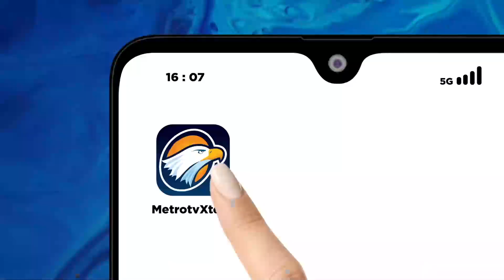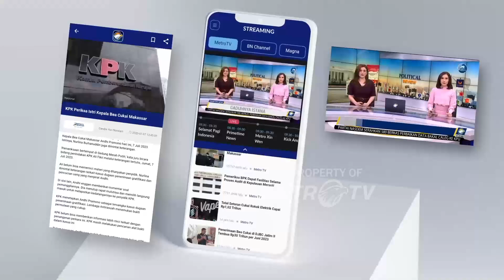21 Potongan Tulang Belulang Manusia Ditemukan di Rumah Pompa Surabaya - [Metro Siang]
MetroTV,  Polda Jawa Timur terus mendalami temuan tengkorak dan puluhan tulang belulang diduga manusia di pintu pompa air Wonorejo 1, Kedung Baruk, Surabaya.